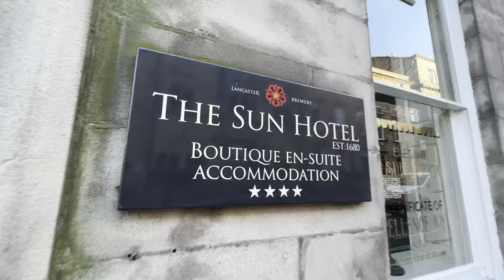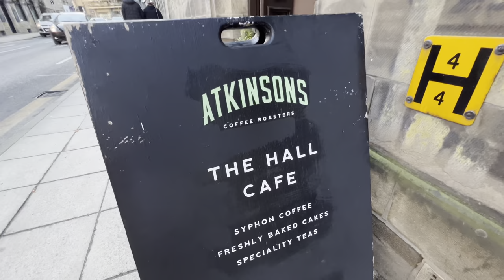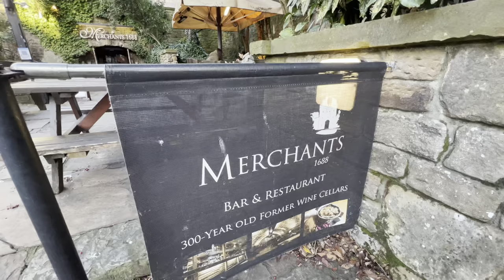LANCASTER | Full tour of Lancaster UK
LANCASTER - A full tour of Lancaster City Centre in Lancashire England, including Lancaster Castle! Full City Centre walking tour showing the very best of this amazing Lancashire City!

The historic City of Lancaster really is a fabulous place to live; a heady mix of culture, countryside, high quality schools, one of the UK's best universities on the doorstep and with a wide selection of affordable housing, Lancaster and its surrounding towns and villages offer a great lifestyle choice.

Lancaster Castle is known as the site of the Pendle witch trials in 1612. It was said that the court based in the castle (the Lancaster Assizes) sentenced more people to be hanged than any other in the country outside London, earning Lancaster the nickname, "the Hanging Town".

Lancaster is a city in northwest England. On a hilltop, the medieval Lancaster Castle has antique furniture, 19th-century prison cells and views of the River Lune. Lancaster City Museum features displays on the city’s history and its army regiment in a Georgian building. Williamson Park offers woodland walks, a butterfly house and coastal views. The city's seafaring past is explored at Lancaster Maritime Museum.

Lancaster was named one of the happiest places to live and work in the UK, so it's safe to say that life in the city is good. From restaurants and shops to historic buildings and landmarks, there's plenty to see and do if you're thinking of moving to Lancaster.

The vast majority of students have a safe and enjoyable experience at University, with Lancaster ranked as one of the top five safest Universities in the UK by timeshighereducation.com, however some may fall victim to crime. At Lancaster University, your safety and security is of the utmost importance.

Visit Lancaster’s castle and museums to uncover the city’s ancient stories hidden in its walls and buildings, and find out more about the people who shaped its history.

Stroll the meandering towpaths of the canal or along St George’s Quay, marvelling at the Georgian architecture which lines the banks of the River Lune. Explore the secret paths of Williamson Park and discover its hidden follies and stunning Edwardian designed butterfly house. Discover the open spaces and strong design of the two university campuses and find out how these seats of learning have influenced the city over the years.

Shop local in Lancaster’s quirky boutiques and independent galleries, or choose from renowned high street brands in Penny Street, St Nic’s and Marketgate stores. Browse food, gifts, crafts and books at the twice-weekly Charter Market, and then relax in one of Lancaster’s wealth of cafés, coffee shops and restaurants. The smell of coffee permeates the air as you wander the streets, and you can sample everything from locally-brewed real ales to delicious home-made soups and cakes.

Discover one of England’s Heritage Cities. Discover a small city with a big story.